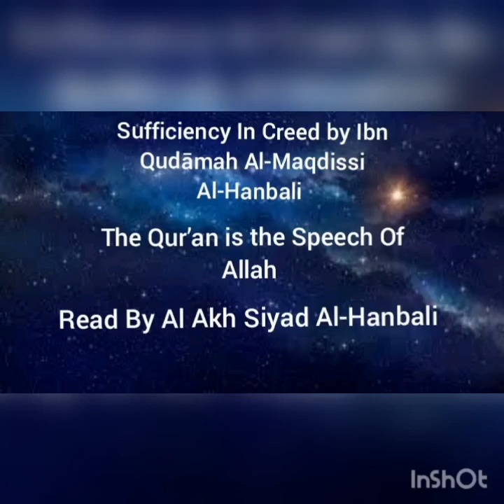Sufficiency In Creed :The Qur’an is the Speech Of Allah - Read By Al Akh Siyad Al-Hanbali